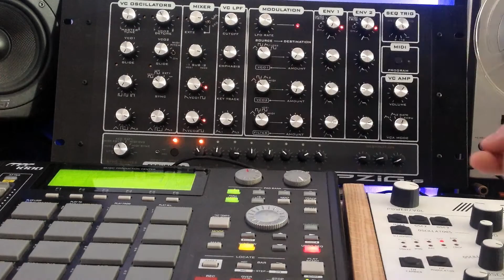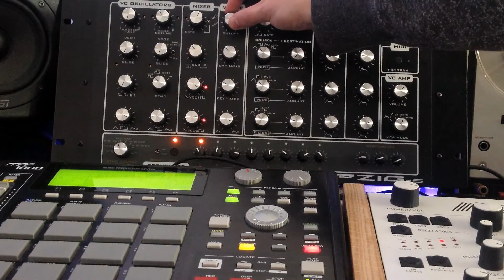Leipzig-S solo with beat